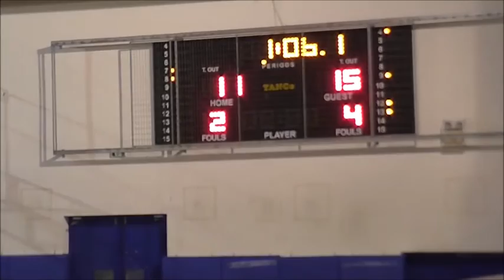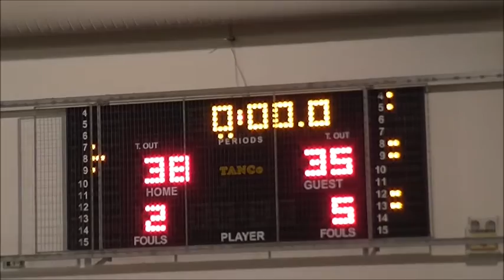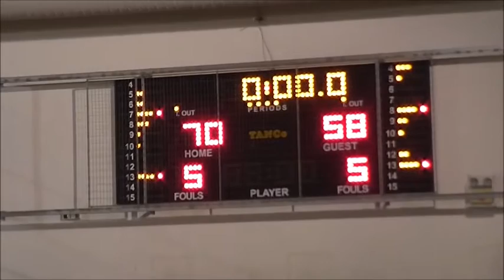Probonas Ancients 70 - 58 Bang INC | 4η αγων. Ανατολικός Όμιλος